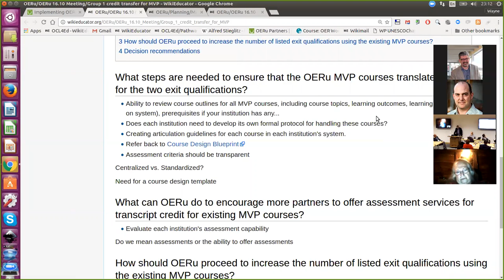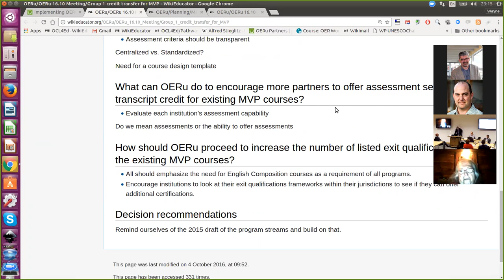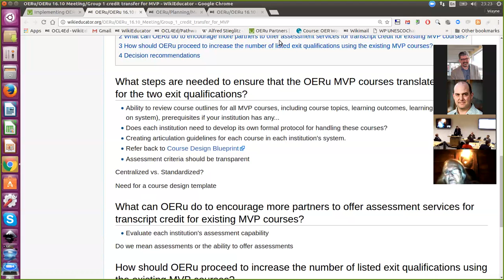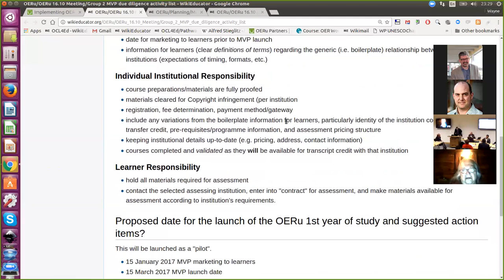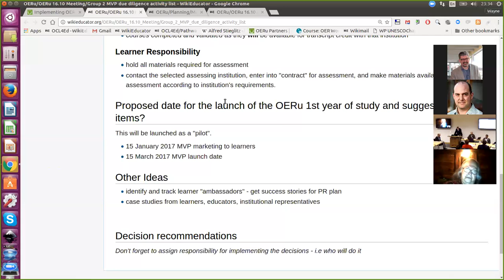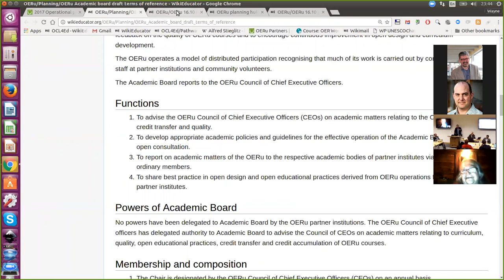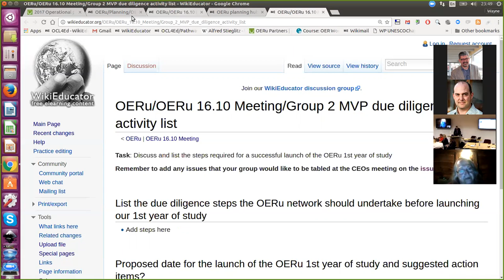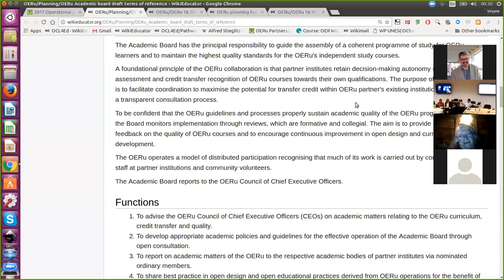OERu 2016-10 MVP Action plan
Feedback session discussing the MVP implementation plan during the 5th International Meeting of OERu partners hosted by the University of the Highlands and Islands in Inverness.